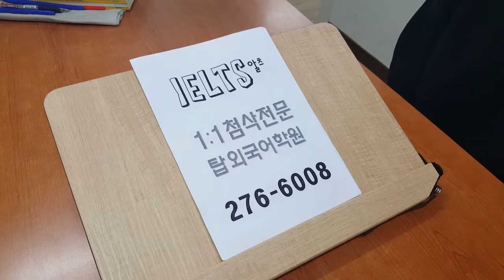전주 영국유학 아이엘츠 영어회화 토플 에세이 191001